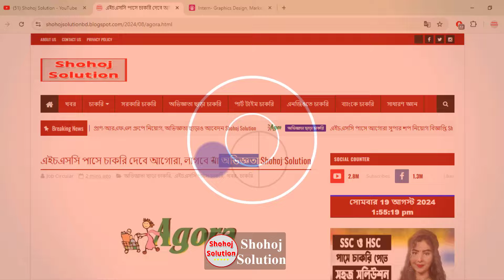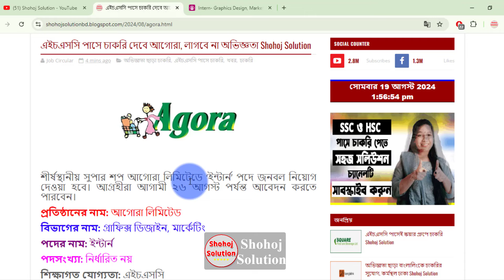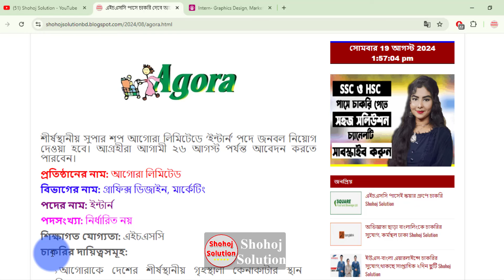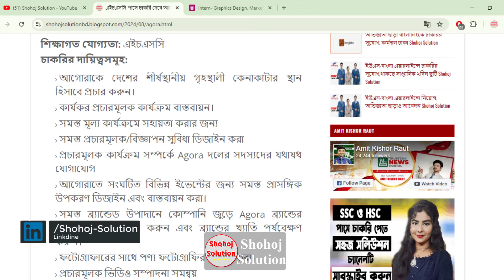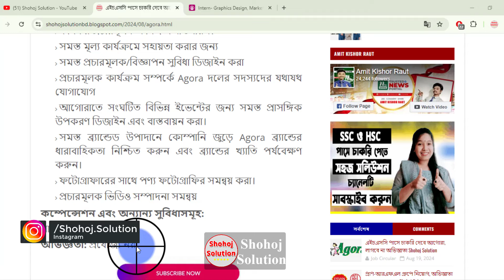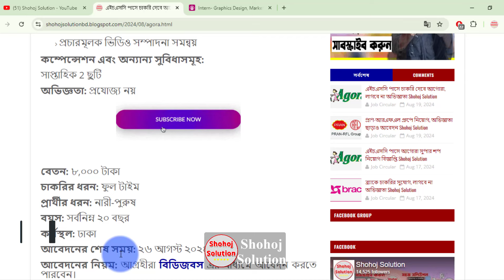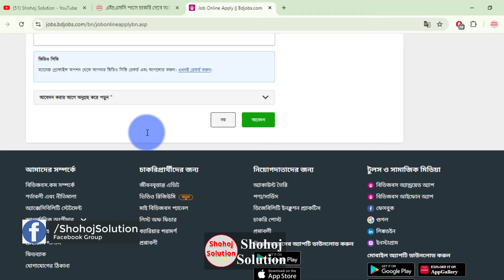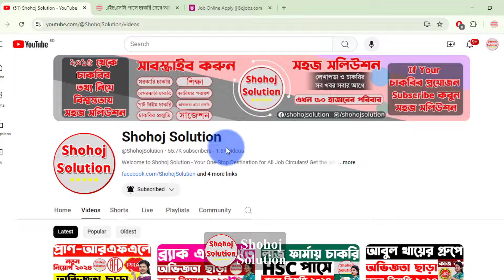এইচএসসি পাসে আগোরা শেরুমে বিশাল চাকরি | Agora Showroom Job circular 2024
Leading super shop Agora Ltd. will be recruiting for the post of 'Intern'. Interested candidates can apply till August 26.